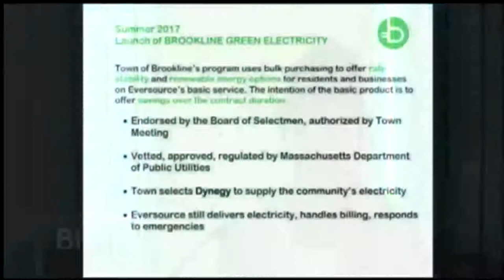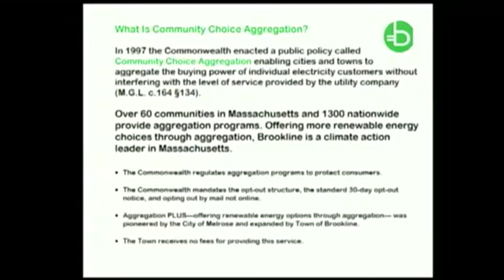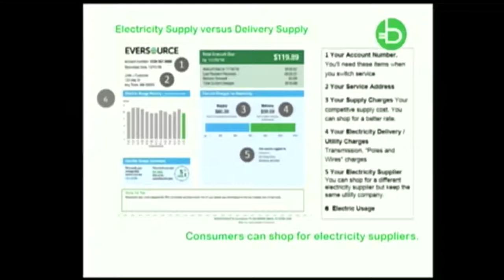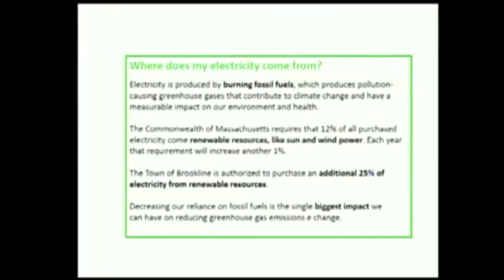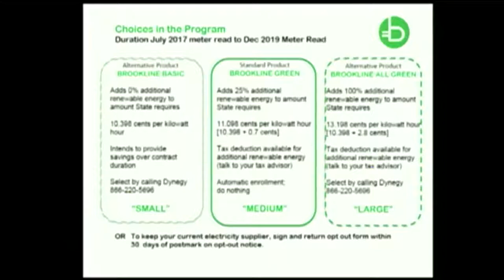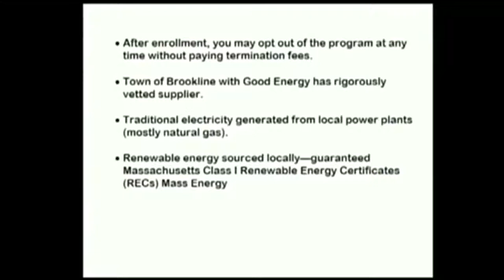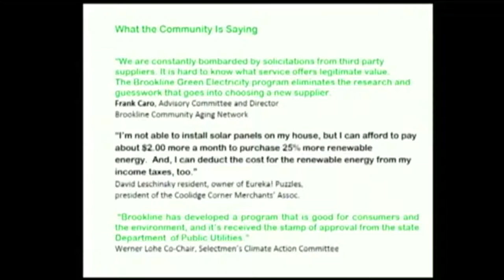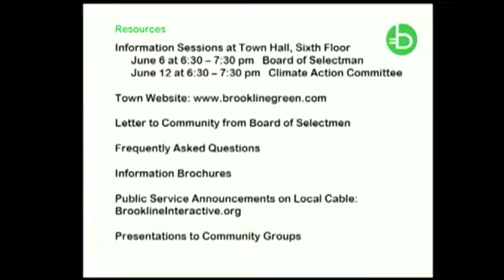Climate Action Committee Meeting 6/12/17